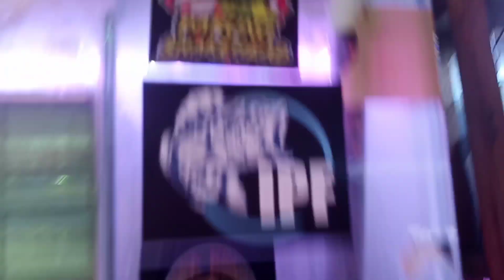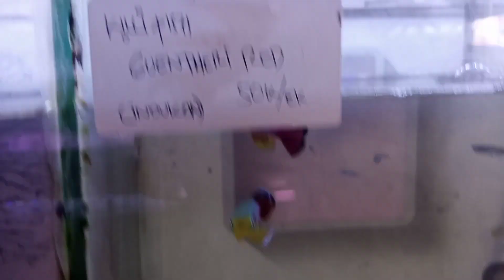Pesona Killifish ‼️Pasar Ikan Hias Parung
Selamat Tahun Baru Semoga Kalian Sehat Selalu dalam Lindungan Alloh S.W.T

Hari ini Kita Ke Pasar Ikan Hias Parung Lagi.

Hari Ini kita melihat Pesona KILLIFISH DILAPAK WNC Pasar IKAN hias Parung Bogor Jawabarat

CP Pedagang
Bang iwenk